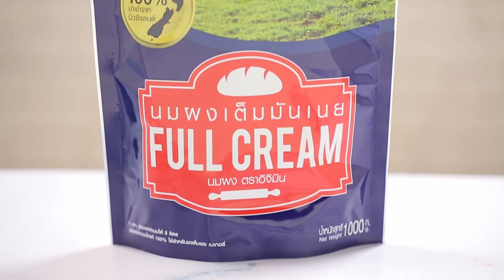วาฟเฟิลนม สูตรเด็ด...ทำง่าย...สไตล์ "อ.ยิ่งศักดิ์"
อร่อยโดนใจวันนี้อาจารย์มีเมนู วาฟเฟิลนม จากผลิตภัรฑื มินทานา มาฝากคร่ะ

สิ่งที่ต้องเตรียมสำหรับ (วาฟเฟิลนม)

วิปปิงครีมตีขึ้นฟู สำหรับรับประทานคู่
สตรอว์เบอร์รี บลูเบอร์รี สำหรับรับประทานคู่

วิธีทำ (วาฟเฟิลนม)

1. ใส่นมผงเต็มมันเนย ตราอิจิมิน ลงในภาชนะเติมน้ำร้อนคนให้เข้าด้วยกัน เตรียมไว้
2. ผสมแป้งสาลีอเนกประสงค์ ผงฟู เกลือป่นเสริมไอโอดีน และน้ำตาลทราย เข้าด้วยกัน เติมส่วนผสมนม ไข่ไก่ กลิ่นวานิลลาชนิดน้ำ และเนยสดชนิดเค็มละลาย คนให้เข้ากันกัน นำเข้าแช่เย็นประมาณ 20 นาที เตรียมไว้
3. อุ่นเครื่องทำวาฟเฟิลให้ร้อน ทาเนยสดชนิดเค็มเล็กน้อย ตักส่วนผสมแป้งวาฟเฟิลลงในเครื่องทำวาฟเฟิล ใช้ไฟปานกลางรอจนวาฟเฟิลสุก นำออกมาพักไว้ให้เย็นสนิท เตรียมไว้

สิ่งที่ต้องเตรียมสำหรับ (ซอสนม)

นมผงเต็มมันเนยตราอิจิมิน  50 กรัม

วิธีทำ (ซอสนม)

1. ใส่นมผงเต็มมันเนย ตราอิจิมิน แป้งข้าวโพด น้ำตาลทราย และเกลือป่นเสริมไอโอดีนลงในภาชนะคนให้เข้ากันเติมน้ำ นำขึ้นตั้งไฟคนตลอดเวลาจนส่วนผสมเดือดข้น ปิดไฟ ใส่เนยสดชนิดเค็ม คนให้เข้ากัน
2. จัดวาฟเฟิลนมสดลงในภาชนะสำหรับเสิร์ฟ ตกแต่งด้วยวิปปิงครีมตีขึ้นฟู วางสตรอว์เบอร์รี บลูเบอร์รี ราดซอสนม พร้อมเสิร์ฟ

▲Line @yingsakfood